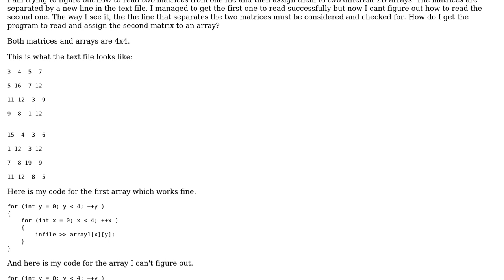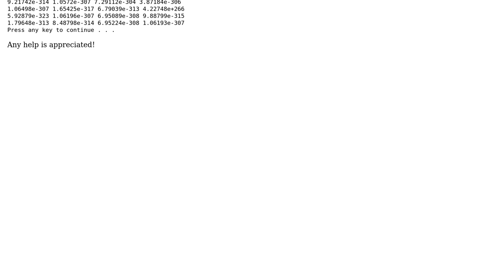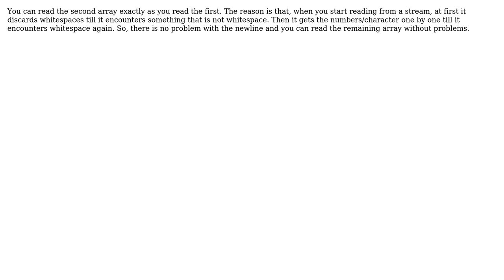Two 2D Arrays, Two Matrices, One File (2 Solutions!!)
Two 2D Arrays, Two Matrices, One File

With thanks & praise to God, and with thanks to the many people who have made this project possible! | Content (except music & images) licensed under CC BY-SA | Music | Images & others | With thanks to user Titan user Michael Karcher user LearningMath and the Stack Exchange Network Trademarks are property of their respective owners. You are responsible for your own actions.